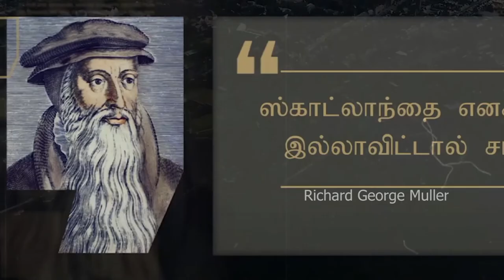ஸ்காட்லாந்தின் சீர்திருத்தவாதி | John knox biography (1514-1572)|Tamil | Richard George Muller | RGM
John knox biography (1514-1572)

ஸ்காட்லாண்ட் எனக்கு தாரும் இல்லையென்றால் சாகிறேன்
I would die if Scotland did not give me

Google chrome YouTube search viral video tranding Richard George Muller RGM in tamil christian message eci csi Rc Ag tpm cpm aca ipa church diocese special message in tamil தமிழ் powerful nlag whatsapp status 2021 live stream heaven பரலோகம் சாட்சி வசனம் வேதகமம் பைபிள் jebikalam vanga jesus redeems mano john today message in tamil agathiyan christian message latest new vincent selvakumar message ஜெபிக்கலாம் வாங்க GEOFFREY MINISTRIES ONLINE SERVICE tamil bible story in tamil பழைய ஏற்பாடு புதிய ஏற்பாடு ஆராய்ச்சி Old testimony new testimony search bible full explanation md jegan today special salamon tirupur Solomon salaman pastor lenin tamil bible ministry mohan c lazarus kudumba jublin asirvatham jublin joseph blessing tv 2021 suresh ramachandran hlm 04 vincent troll selvakumar abraham david john ministries aca avadi augustine john jebakumar jart testimony pastor durai suresh zoom meet issue meeting bishop ramachandran tamil bible study theos gospel hall pastor durai tpm david paul prakasam dgs dhinakaran ezekiah francis fake pastors st christ rj ps jeevaneerodai சகோ anti jesudian joy silvester justin moses rptm avaid mumbai dino vincent selvakumar Pastor prophecy 2021 jebam jestinindia live tv hoisting aseervatham tv balasekar benz pastor Coimbatore blessing tv live bro augustine jebakumar new message david tabernacle heavenly tpm song Jestin india google suresh ramachandran jesus calls abraham mano johan Edwin Abraham godwin gm moses youth special david john agathiyan athikaalai stothirapali bible billy graham bro agathiyan comedy esther bharathi fake pastors jesus john jebaraj songs new old testament bible stories in tamil Johnson joyce meyer Paul thaiya Angel tv allen paul aasirvadam tv live saadu selavaraj paul Dinakaran family திருப்பூர் சாலமென் Md ஜெகன் மோகன் சி லாசரஸ் பால் தினகரன் ஆசீர்வாதம் ஆலன் பால் சாது செல்வராஜ் Bro பாஸ்டர் bro pr லெனின் ஏஞ்சல் angel tv ஆசீர்வாதம் டிவி சத்தியம் jesus calls செய்திகள் Sathiyam அகத்தியன் comedy இயேசு அழைக்கிறார் jesus Redeems speech விடுவிக்கிறார் sam ஊழியங்கள் போலி ஜான் ஜெபராஜ் பாடல்கள் Francis பாஸ்டர் கள்ள போதகர்கள் கர்த்தர் நேரலை நேரடி ஒளிபரப்பு முழு இரவு ஜெபம் Full night online prayer meeting Alex song Youth prayer Tamil Christian new songs matha tv மேரிமாதா jacop Jayaseelan அன்னைமரியால் today yesterday live Mary matha song VailanKanni flag special 2021 promise message வாக்குதத்த செய்தி குடும்ப ஆசீர்வாதம் Church சர்ச் கடைசி கால செய்திகள் Ag church mohan Pastor NLAG Church online bible study பைபிள் கேள்விகள் Vbs sunday live service ஜாபக்காரன் Geoffrey ministry Sunday live Catholic song message ஆரோக்கிய மாதா பாடல் trool False teaching god Christian fradu watchman prayer fgpc comforter tv live சகோ Christian movies கிறிஸ்துவ Short message படம் Picture new பழைய கிறிஸ்துவ பாடல்கள் songs old jesus jeevaneerodai channel live today Pastor message Christian latest news in tamil God's grace கிருபை Kiruba கிருப படல் பாமாலை ஆண்டவர் இன்று தேவ charles j who is வார்த்தை Saturday morning live speech சாட்சிகள் வாக்குதத்த செய்தி month of 2022 alwin thomes message in tamil alwin Thomas songs in tamil live missionary missionary stories missionary stories in tamil missionary testimony missionary testimony in tamil missionary intro video missionary stories for sunday school missionary stories for sunday class sunday class stories sunday class stories in tamil tamil christian missionary's Christian missionaries christian missionary storys in tamil christian missionart storys story in tamil story life stories தமிழ் கிறிஸ்தவ மிஷனரிகள் கிறிஸ்தவ மிஷனரிகள் கிறிஸ்தவ மிஷனரி கிறிஸ்தவ மிஷனரிக் கதைகள் tamil christian tamil christian words tamil christian mission tamil christian message tamil christian media tamil christian quotes tamil christianon line tamil christian whatapp status tamil christian words tamil christian whatsapp status